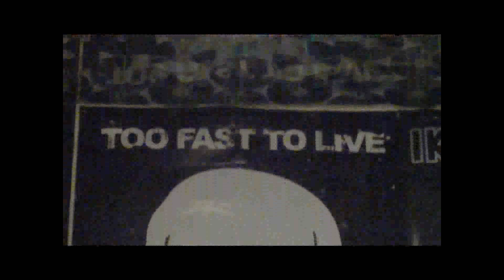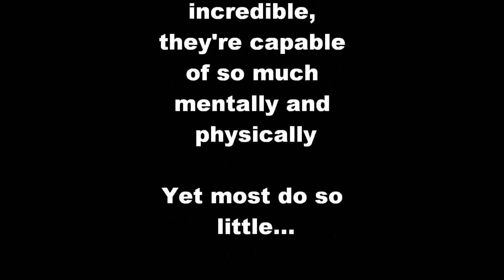Beauty of Human Movement wildlife documentary and dream Part 1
This is a wildlife documentary I made for my As Art and design. Apologies for the crappy voice over, I'm no narrator but it gets my point over:). Basically Humans have adapted their environment to suit them, to make their lives easy physically, this has a major impact on all other life that's adapted for it's natural environment and not our urban jungles, it may be benifcial for some like scavangers because we're very wasteful, but others can't survive out of their natural environment and are pushed to exinction by our "needs". Humans are creatures living on this planet gifted with intelligence, well most of us, but physically were capable of so much more but most choose not to because they have the option. We have few predators and with technology can kill anything therefore we flourish, over populating our little villages and expand into towns and cities. Like Agent Smith says, we are like a virus on this Earth, but he is wrong because we have a choice which makes us different and capable of so much.
After I watch it I go to sleep, have a mucked up dream where there are many signs as to what to do and then there's the contemporary dance piece in Part 2 where it follows on symbolising freedom of movement.
Orignally filmed in HD and edited on Windows live movie Maker and converted into MP4 by prism video file converter plus after so many attempts to upload it in HD. Aargh, damn